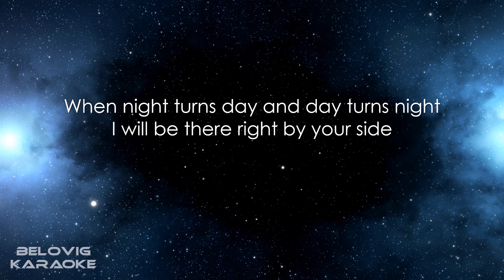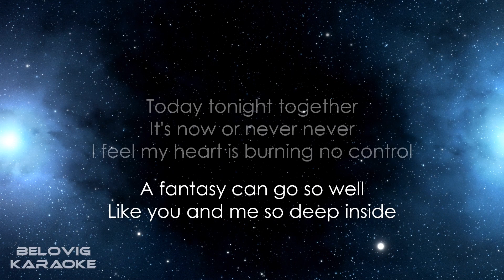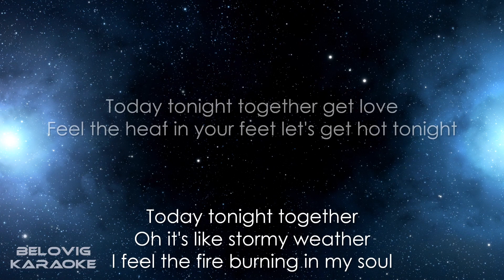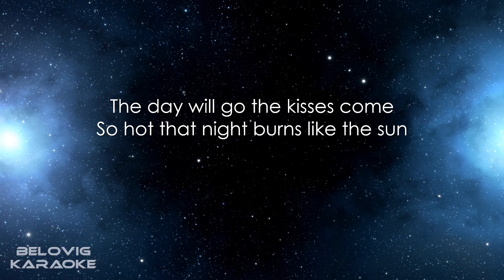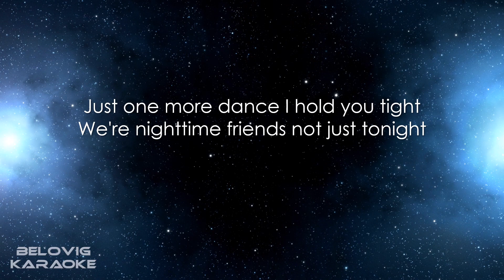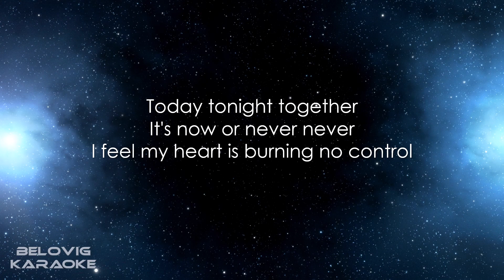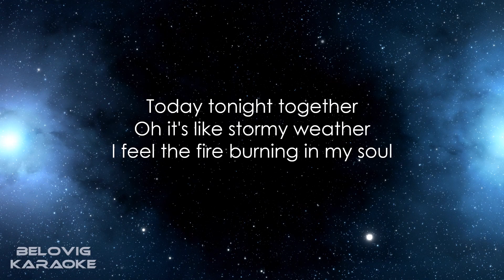Thomas Anders - Today, Tonight, Together (Karaoke)